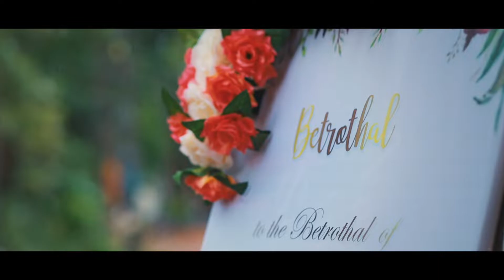Best Kerala Christian Wedding Highlights|Shine photography Cochin | ALEX MELBY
Shine photography cochin
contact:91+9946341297